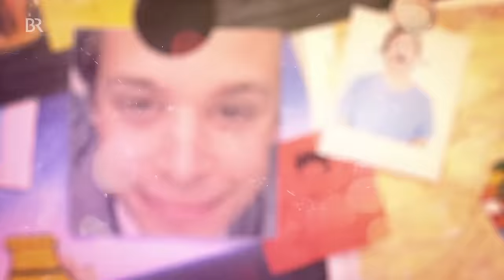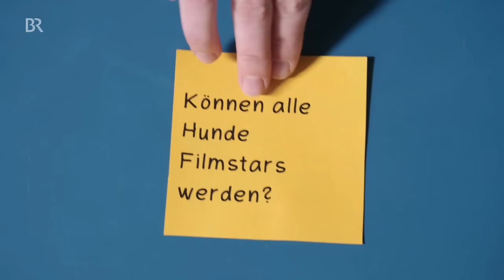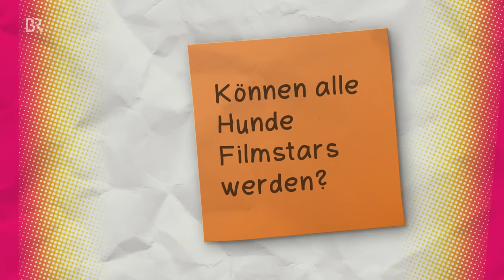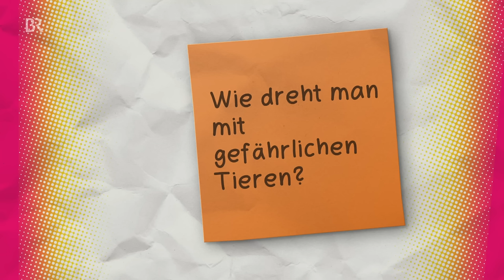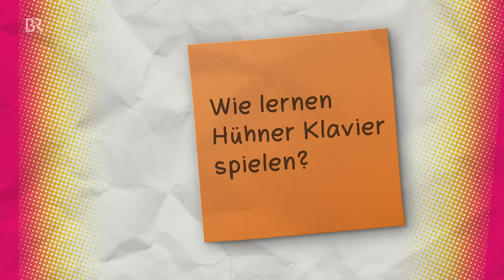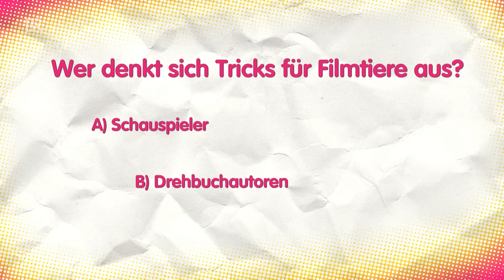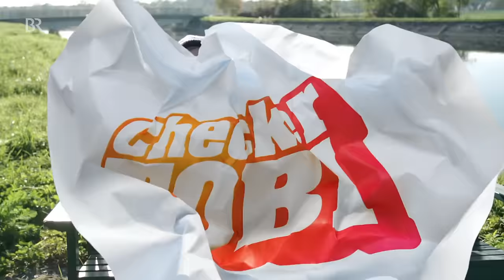Der Filmtier-Check | Reportage für Kinder | Checker Tobi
👉 Tobi liebt Filme! Und in vielen Filmen spielen auch Tiere eine große Rolle:  Pferde und Mäuse, Hunde und Katzen, Wale, Delfine und Hamster... Höchste Zeit also für den Checker, eine Folge über tierische Stars zu machen.